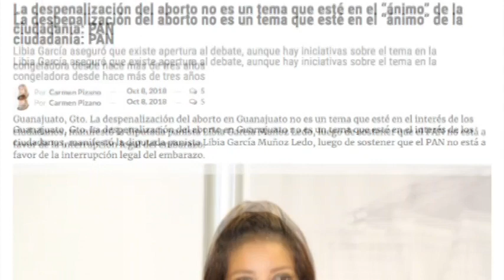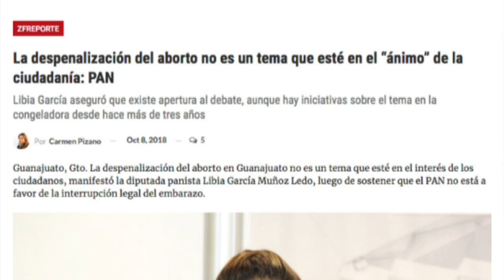Interzona: Despenalización de aborto en Gto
Guanajuato, Gto. La despenalización del aborto en Guanajuato no es un tema que esté en el interés de los ciudadanos, manifestó la diputada panista Libia García Muñoz Ledo, luego de sostener que el PAN no está a favor de la interrupción legal del embarazo.